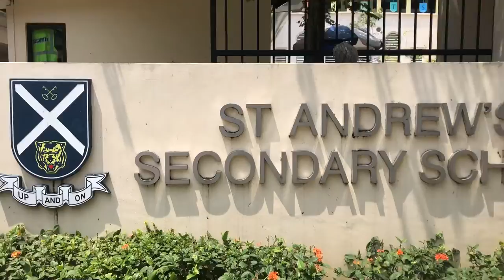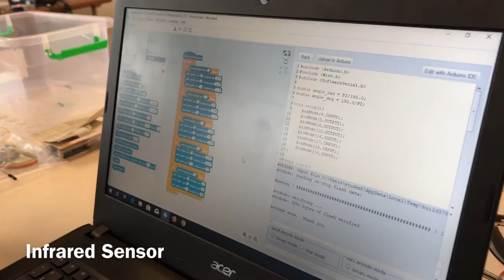ALP in St Andrew's Secondary School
This video is about what ALP is in St Andrew's Secondary School